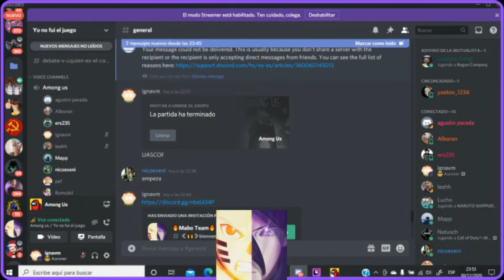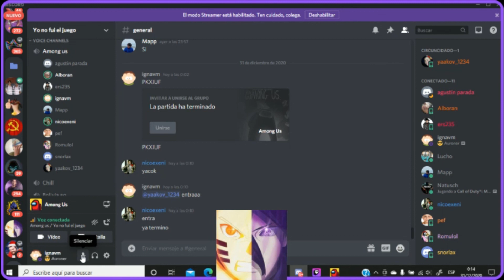Among Us #1: Impostores locos y tristes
Subiremos contenido mas variado como juegos, reacciones entre otros.